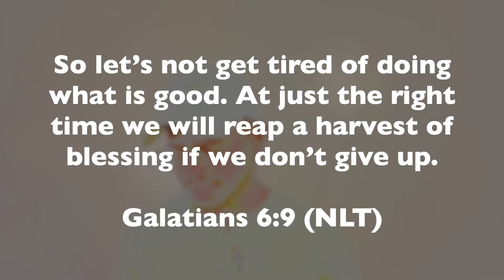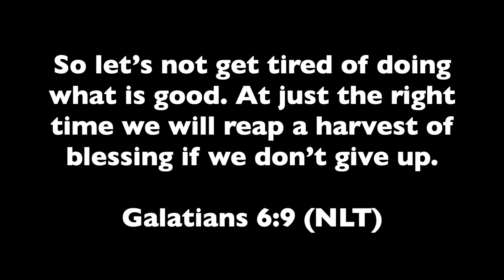DON'T GIVE UP | STRONGER STEPS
When challenges in life arise, it's easy to give up and walk away, but if we remember that when we keep going on and continue to bless others, greater things will take place in our lives. God will continue to show His goodness, and miracles will overflow around us. Don’t give up because God will never give up on you!

Happy Sunday! ☀️